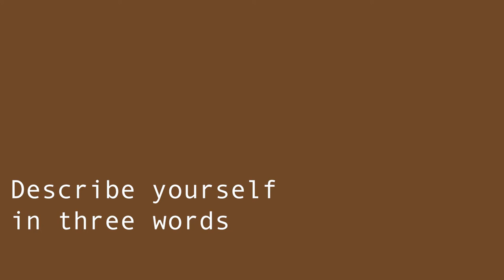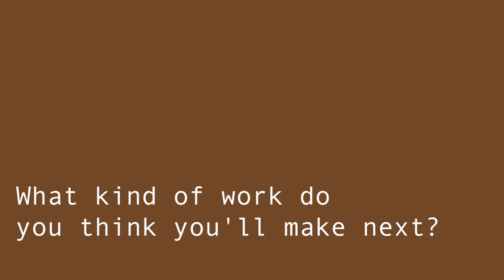Art Talks -Alice Jones (Episode 2)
Interview with artist Alice Jones aka Lil Wondaland :)